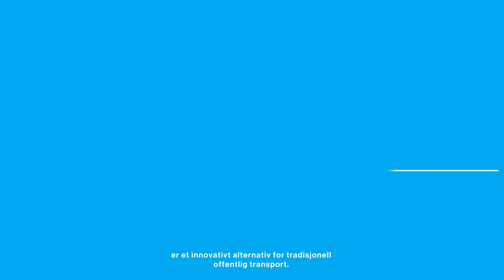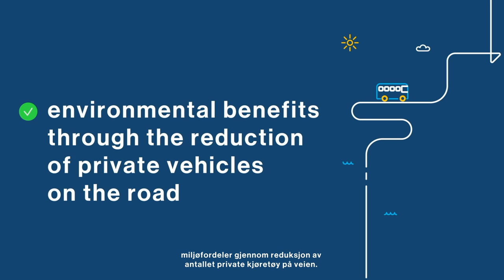What is DRT? (NO)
RESPONSE – Demand-responsive transport to ensure accessibility, availability and reliability of rural public transport.